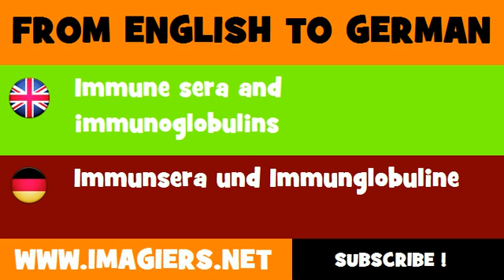DEUTSCH ENGLISCH = Immunsera und Immunglobuline